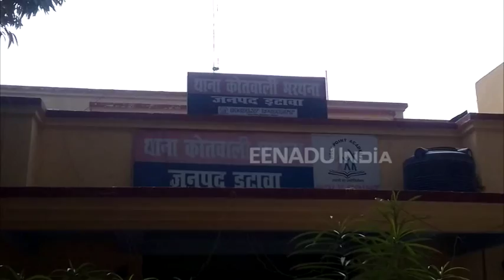म्यांमार से दिल्ली ले जा रहा था 4 किलो सोना, गिरफ्तार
इटावा : भरथना थाना क्षेत्र में पुलिस ने चार किलो सोने के साथ एक सोने के तस्कर गिरफ्तार कर लिया. तस्कर के पास से बरामद सोने की कीमत बाजार में डेढ़ करोड़ रुपये बताई जा रही है. तस्कर सोने को म्यामांर से दिल्ली लेकर जा रहा था. कस्टम और इंटेक्स टीम जांच कर रही है.